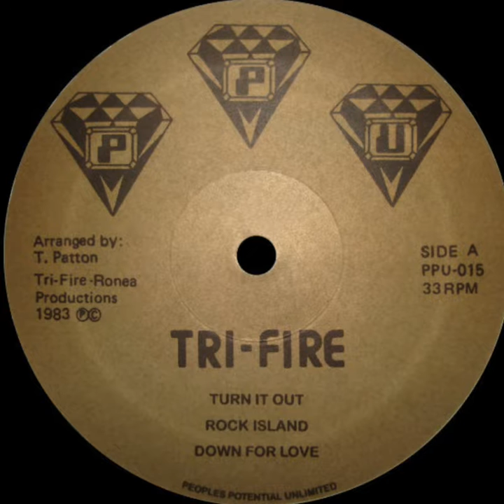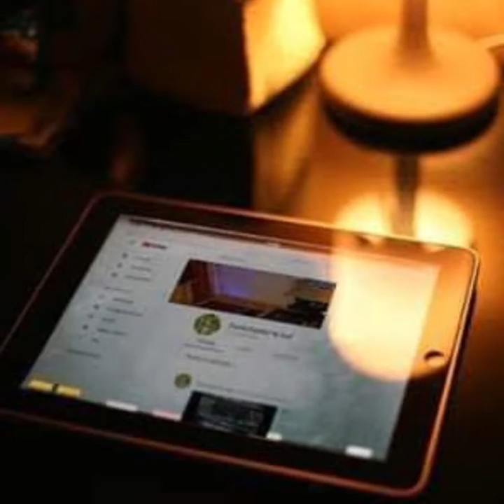The Midnight Express Show Band " Turn it Out "